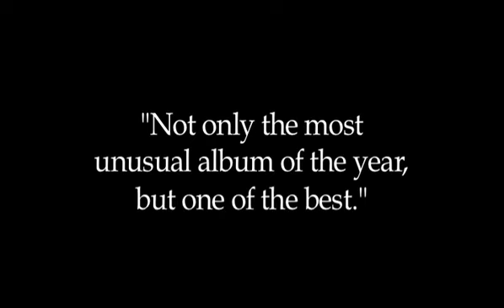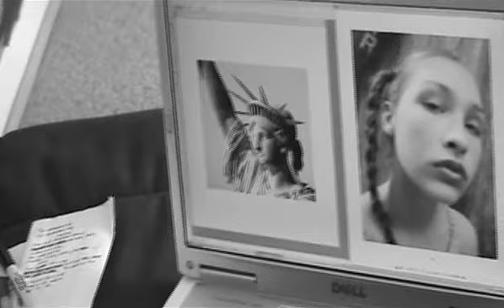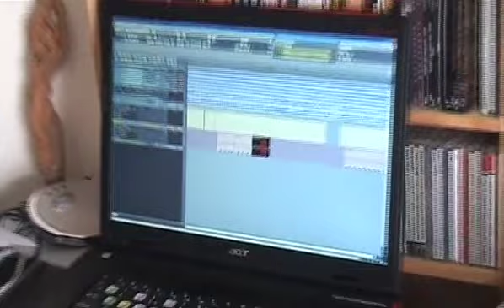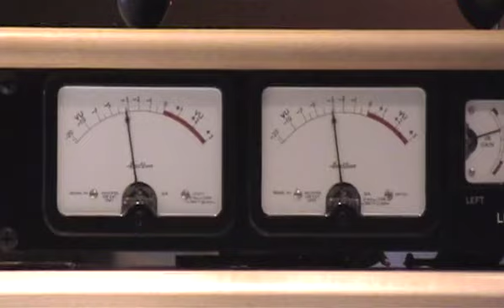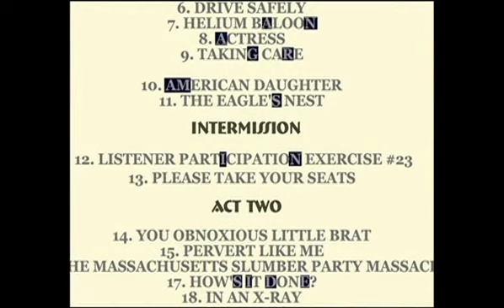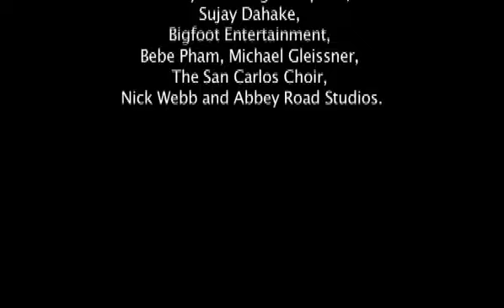HOW'S IT DONE - The Making of "Jonathan & Bailey" by Muller and Patton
This short film tells the story of the making of the rock opera Jonathan and Bailey by Muller & Patton. Filmed in 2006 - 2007 in London, Vermont and Cebu.